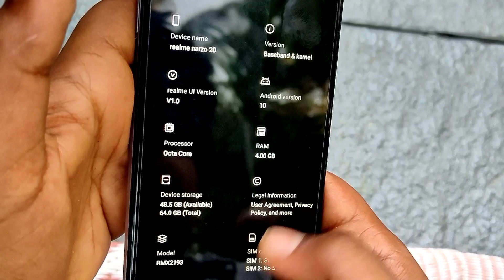REALME NARZO 20 UNBOXING 2020 2020 | GIVEAWAY AWAY🔥🔥